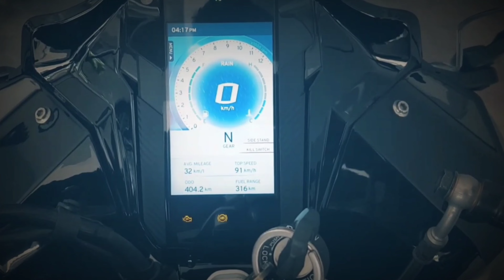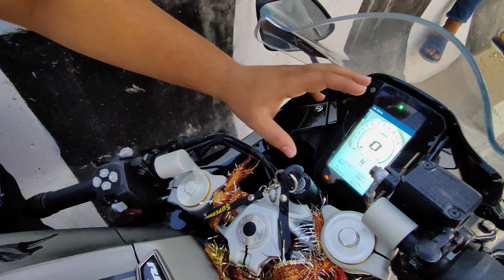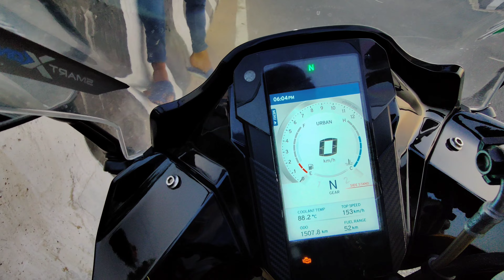New TVS Apache RR 310 Full Review - RR 310 Top Speed - Reverse inclined engine explained - Mileage